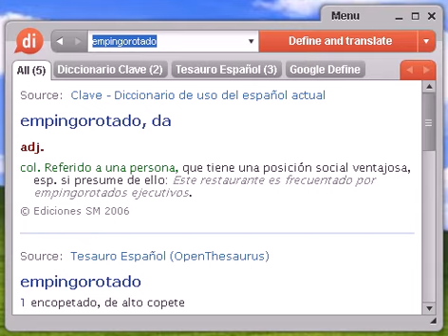Definición de empingorotado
empingorotado, diccionario, definición, significado, español, castellano, dixio